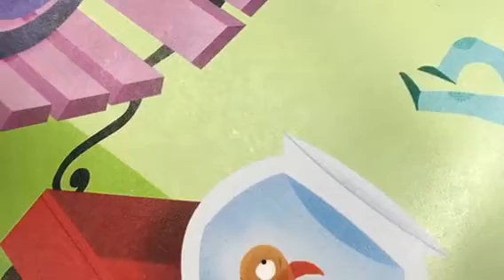Not Norman Trailer